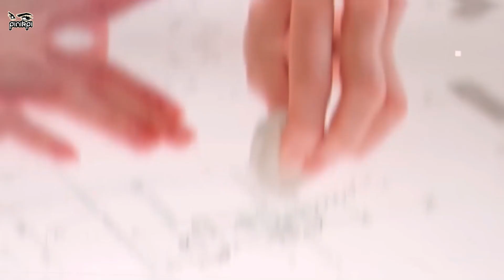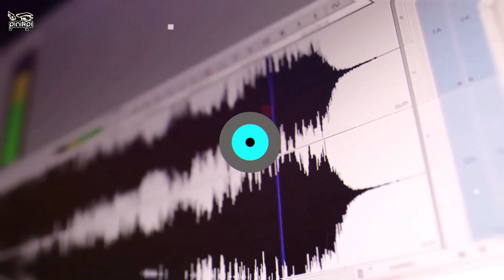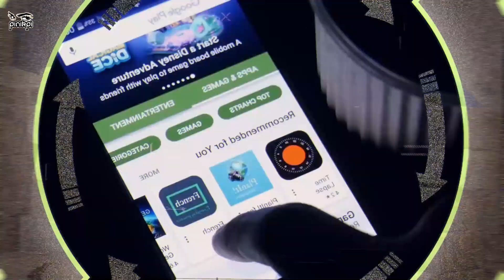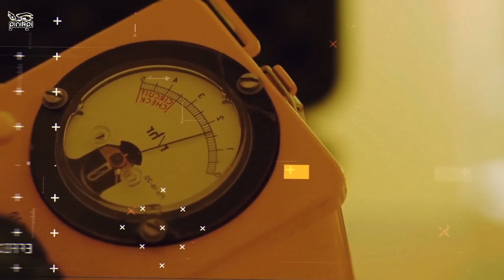মোবাইল চার্জে লাগিয়ে কথা বললে কি হবে? Pinikpi Facts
These are some of the most amazing facts ever.
***pinikpi: shorturl.at/axzLX
***pinikpi ANIMATION: shorturl.at/kuKRX
আমার সাথে যোগাযোগ করার মাধ্যমঃ